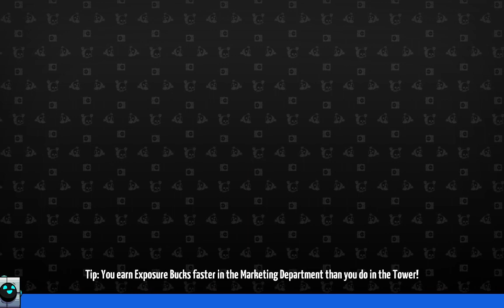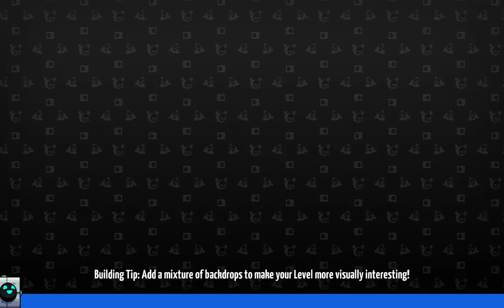Levelhead - Random Brawler playlist